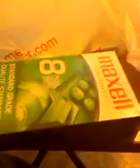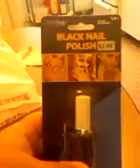Doing A Meijer Haul,A Kmart Haul And A Halloween City Haul And Talking